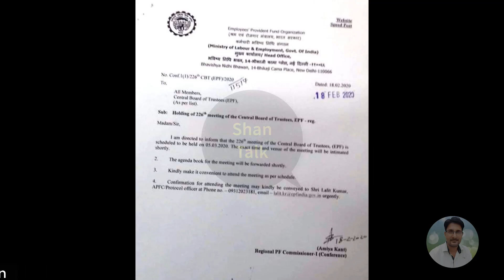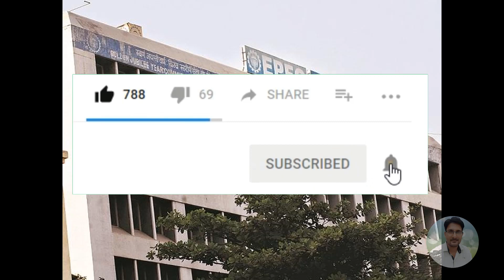EPS95 Minimum Pension Hike Update From Supreme Court CBT Meeting | EPS 95 Pension EPFO PF News Today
EPS95 Minimum Pension Hike Big Update From Supreme Court & CBT Meeting | EPS 95 Pension EPFO PF News Today
My New Youtube Channel(Please Visit)
Shan Talk

*My Laptop*

*My Smartphone*

*My Tripod*

*Queries solved*
1) PF Benefits For Employees
2) PF Benefits IN HINDI
3) epf latest news in hindi 2018
4) pf latest news today in hindi 2020
5) EPFO New Update 2020 / epfo news in budget
6) epf new password , epf pension news
7) link kyc with uan , uan news , bank account with uan
8) how to link bank with uan LIVE
9) pf balance check online 2020
10) pf kaise nikale , pf kaise check kare